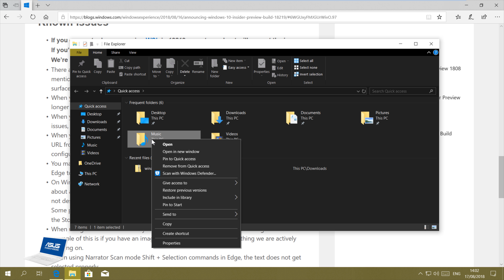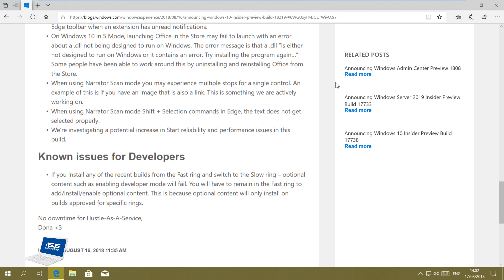Windows 10 Insider Preview Build 18219 - 19H1 (Redstone 6)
Following up on Tuesday's release of a new Redstone 5 Insider build for the Fast ring, Microsoft is rolling out a fresh build for the next big Windows 10 feature update, codenamed 19H1, for Skip Ahead Insiders. Coming in at build number 18219, today's release mostly focuses on Narrator improvements, but there are also plenty of general fixes and changes tagging along as well.

WHAT'S NEW?
NARRATOR IMPROVEMENTS
● Reliability: We have made improvements in Narrator reliability.
● Scan Mode: Reading and navigating while in Scan Mode has been improved. Selecting text in Scan Mode has also been improved. Selecting forward in Edge has some known issues that we are actively investigating.
● QuickStart: The link in settings to relaunch the QuickStart should now reliably be working and will launch from the very first Welcome page. The QuickStart should also more reliably take focus when Narrator is launched, which means the Narrator should start reading it automatically.
● Providing Feedback: The keystroke to provide feedback has changed. The new keystroke is Narrator + Alt + F. This will work both in the Standard and Legacy layouts.
● Note: The Legacy layout also allows you to use Narrator + E to send us feedback.
● Move Next, Move Previous, and Change View: When changing Narrator’s view to either characters, words, lines or paragraphs the Read Current Item command will read the text of that specific view type more reliably.
● Keyboard command changes: The keystroke to Move to beginning of text has changed to Narrator + B (was Narrator + Control + B), Move to end of text has changed to Narrator + E (was Narrator + Control + E).
● Braille: Improved usage of Braille commanding when using the Narrator key from the braille display.

GENERAL CHANGES, IMPROVEMENTS, AND FIXES FOR PC:
● We fixed an issue resulting in Notepad’s “Search with Bing” feature searching for “10 10” instead of “10 + 10” if that was the search query. We also fixed an issue where accented characters would end up as question marks in the resulting search.
● We fixed an issue where Ctrl + 0 to reset the zoom level in Notepad wouldn’t work if the 0 was typed from a keypad.
● We fixed an issue resulting minimized apps having squished thumbnails in Task View.
● We fixed an issue resulting in the tops of apps in tablet mode being clipped (i.e. missing pixels).
● We fixed an issue where the taskbar would stay on top of full-screened apps if you had previously hovered over any grouped taskbar icon to bring up the extended list of previews, but then clicked elsewhere to dismiss it.
● We fixed an issue where the icons in the Microsoft Edge extension pane were drawing unexpectedly close to the toggles.
● We fixed an issue where Find on Page in Microsoft Edge would stop working for open PDFs once the PDF had been refreshed.
● We fixed an issue where Ctrl-based keyboard shortcuts (like Ctrl + C, Ctrl + A) didn’t work in editable fields for PDFs opened in Microsoft Edge.
● We fixed the issue where if the Narrator key is set to just Insert, sending a Narrator command from a braille display should now function as designed regardless if the Caps Lock key is a part of the Narrator key mapping.
● We fixed the issue in Narrator’s automatic dialog reading where the title of the dialog is being spoken more than once.
● We fixed the issue where Narrator won’t read combo boxes until Alt + down arrow is pressed.